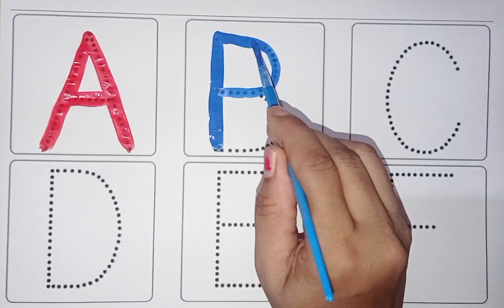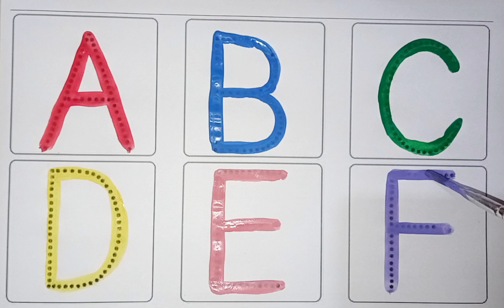Learn ABCD Alphabets and numbers counting 123.Shapes for kids and Toddlers.ABC nursery song. A to Z